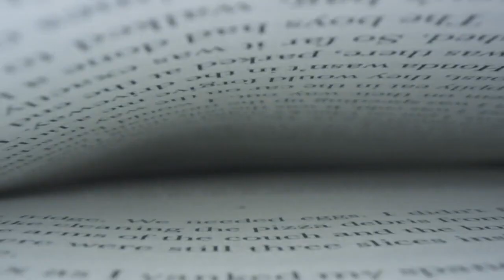What is Like You?